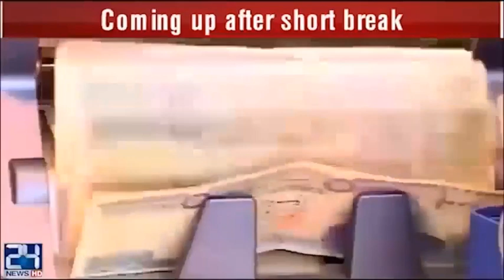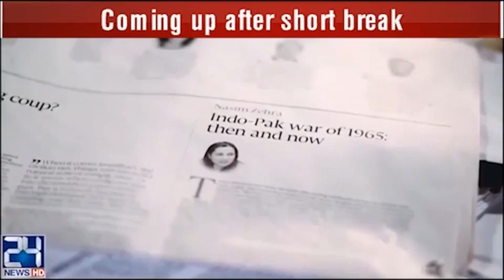Food Business Mafia out of control | Anjam | 2 June 2018 | 24 News HD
24 News HD is one of the leading news channels of Pakistan bringing you the latest current affairs from Pakistan and around the world.